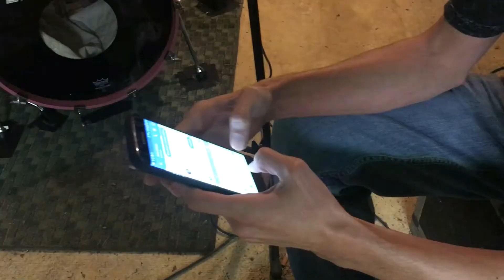Fate Of Adam - Bring The Pain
Nashville Tn. - F.O.A. album documentary - embers of you - July 2017 Release